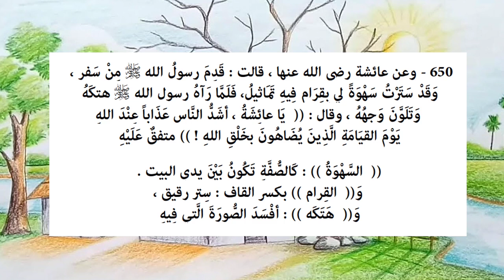Riyāḍ us-Ṣāliḥīn - Hadith 650 - Pictures hanging in the house